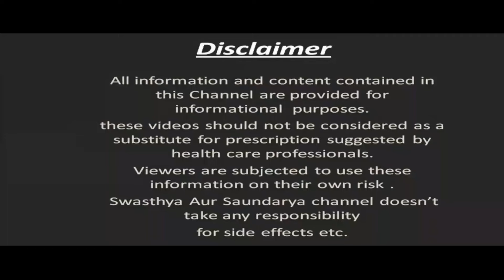रोजाना रात में सोने से पहले Glow & Lovely Cream के साथ Vitamin E लगाती हूँ गजब का निखार आने लगा है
In This Video : रोजाना रात में सोने से पहले Glow & Lovely Cream के साथ Vitamin E लगाती हूँ गजब का निखार आने लगा है | Glow & Lovely and Vitamin E for Face
नमस्कार दोस्तों
Hello Friends
Welcome once again to Swasthya Aur Saundarya. Today in this video we will talk about some of the best benefits of applying Vitamin E with Glow & Lovely Advanced Multi Vitamin Cream on the face every night before sleeping. Use of Glycerin with Glow & Lovely Advanced Multi Vitamin Cream is considered very beneficial for the skin. There are many amazing benefits of applying Vitamin E with Glow & Lovely Advanced Multi Vitamin Cream on your face. Glow & Lovely Advanced Multi Vitamin Cream is widely used to make the face beautiful. Applying Glow & Lovely Advanced Multi Vitamin Cream brings a lot of glow to the face and the skin starts looking soft and glowing. , Along with this, if Vitamin E is applied along with Glow & Lovely Advanced Multi Vitamin Cream, then its results are shocking. Vitamin E is considered very effective in enhancing the color and glow of the skin and reducing the symptoms of aging. Vitamin E is easily available in the market and it is also very easy to use.  What happens by applying Glow & Lovely Advanced Multi Vitamin Cream and Vitamin E. What are the benefits of applying Glow & Lovely Advanced Multi Vitamin Cream and Vitamin E on the face daily, we will know all these things in this video. There are many benefits of applying Vitamin E with Glow & Lovely Advanced Multi Vitamin Cream on the face, some of the best benefits of which we are going to tell in this video. Then to know more stay with this video.